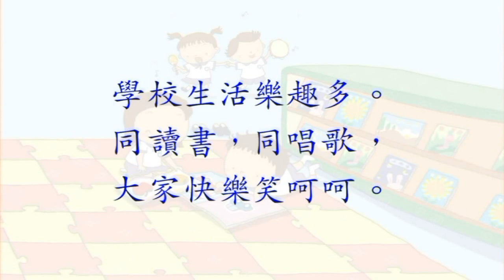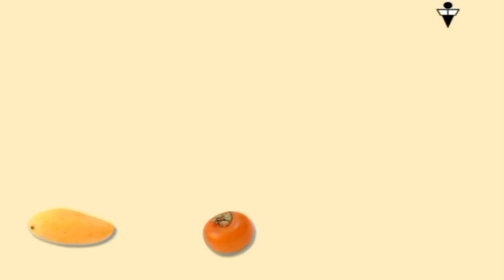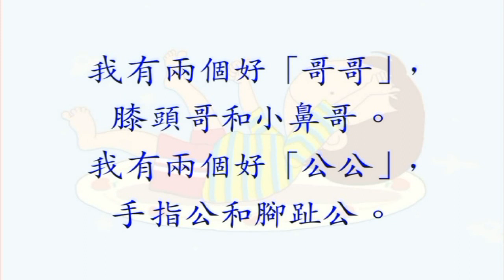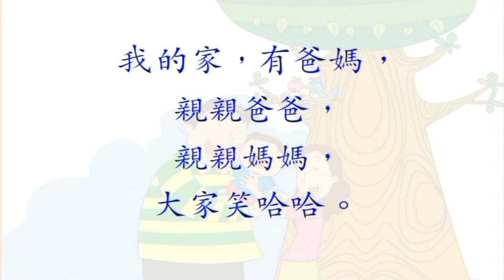KARAOKE粵語流行曲精選之幼稚園主題兒歌集-兒歌樂幼兒班1 (有人聲及歌詞字幕) Cantonese Pops with Lyrics Subtitle-Various Artists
1. 笑呵呵 2. 排排坐 3. 哥哥和公公 4. 我 圓又甜 5. 我的家 6. 鏡中的我 7. 時鐘先生8. 小手巾